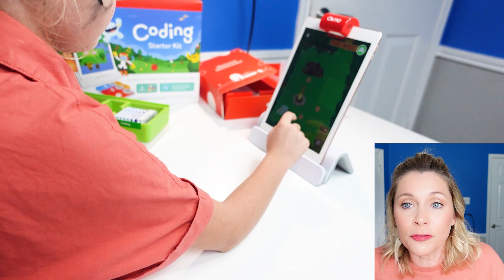EASY AND EARLY INTRODUCTION TO STEAM | National STEM / STEAM Day | STEM / STEAM For Young Learners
Easy And Early Introduction To STEAM
It is National STEM / STEAM Day!  I think that many parents, especially homeschool parents, feel the weight of being sure that their kids are prepared for the ever-changing and advancing world that lies ahead. It can seem so daunting to be responsible for setting these future industry leaders up for success in whichever path they choose to pursue. I am here to let you know that there are easy ways to get even your youngest learners involved in STEM / STEAM activities early! I also have link below to the studies I mention. What better day to partner with Osmo and chat through the wonderful benefits of their products while highlighting how easy it can be to introduce your young learners to STEM / STEAM?

Osmo Products:

Coding Starter Kit:

🎇More Magic